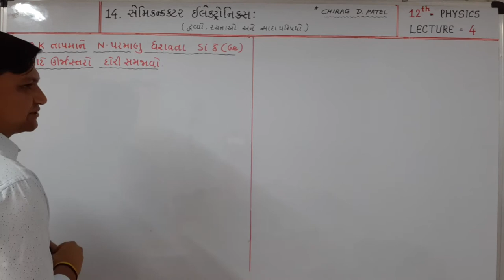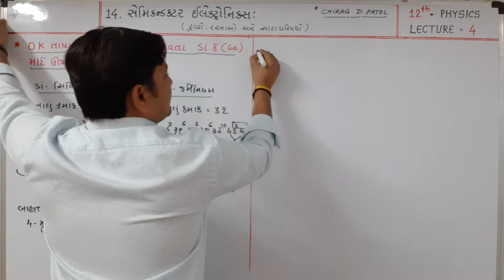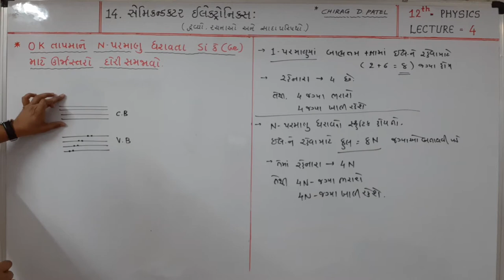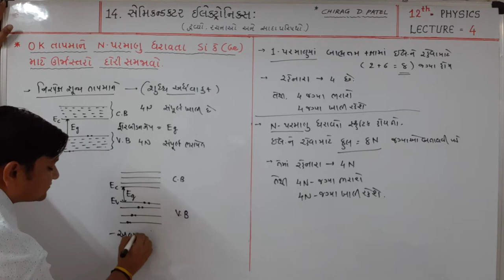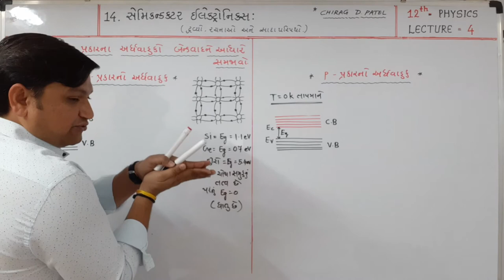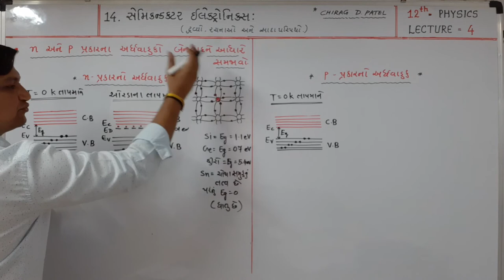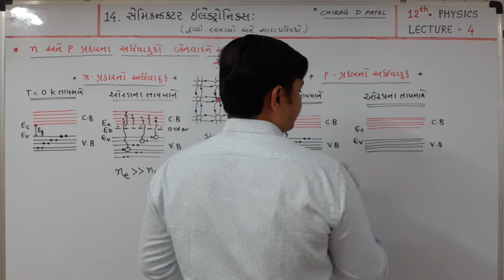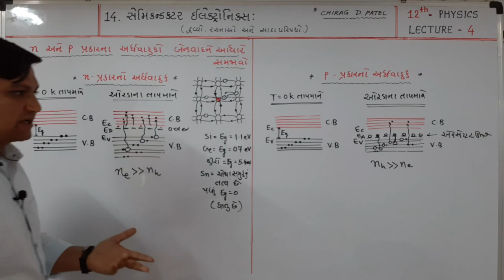12th-Physics || Chapter-14 || lecture-4